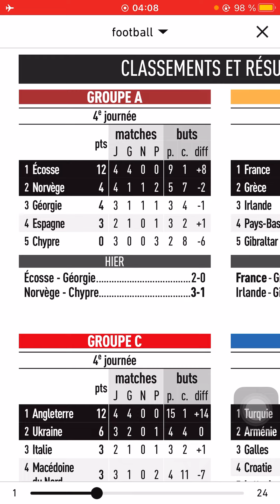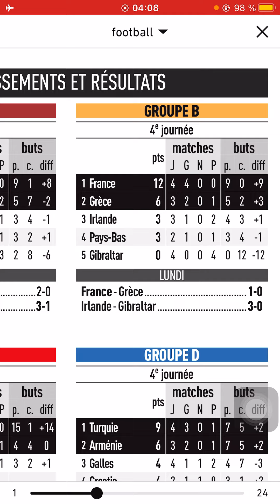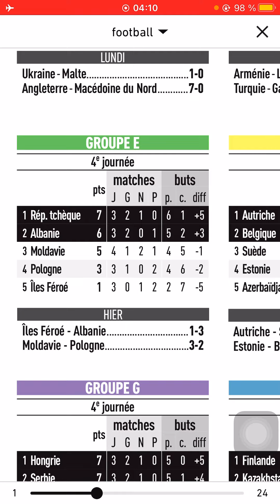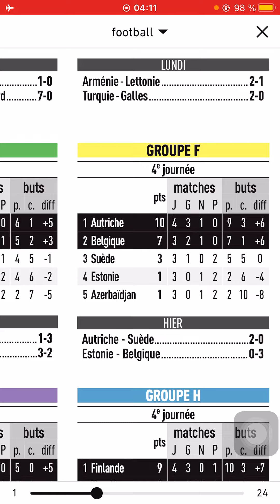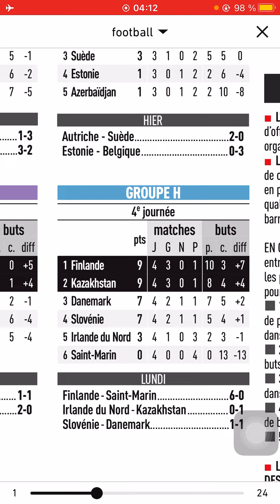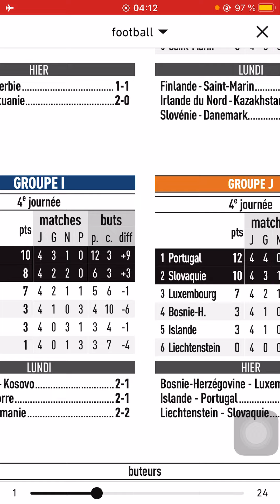Résultats et classement des matchs de tous les groupes qualifications Euro 2024.